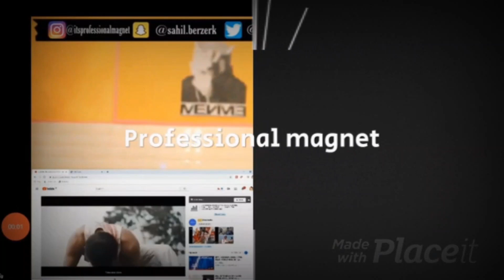INDIAN REACTS TO - CHEN-K - Rona Mat Maa (Official Video) || Urdu Rap | PROFESSIONAL MAGNET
CHEN-K - Rona Mat Maa (Official Video) || Urdu Rap | REACTION | PROFESSIONAL MAGNET |